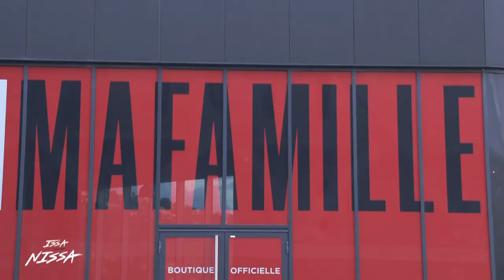ISSA NISSA #5 - CARDI LE GUERRIER // Replay // Téléfoot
Replay du cinquième épisode de "ISSA NISSA", l'inside sur l'OGC Nice, diffusé sur la chaîne Téléfoot. Dans cet extrait, consacré à Yoan Cardinale, le gardien du Gym retrace son parcours, de son arrivée chez les jeunes niçois en 2009 à aujourd'hui. Le portier azuréen se confie.

Coproduction : TÉLÉFOOT x OGC Nice